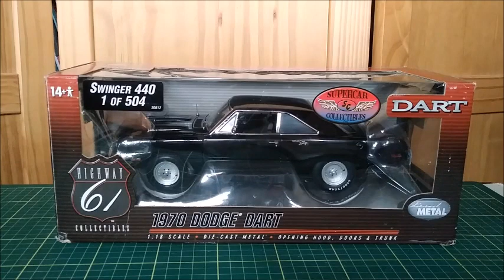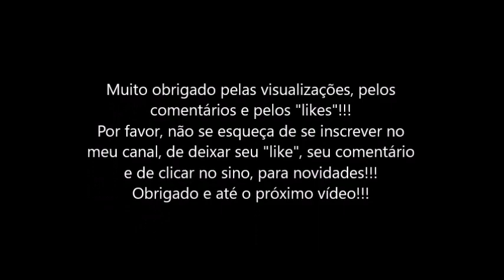Dodge Dart Swinger 440, na escala 1:18, Highway 61 Supercar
Neste vídeo, apresento esse Dart 1970, na escala 1:18, feito pela Highway 61. Trata-se de um poderosíssimo 440 Swinger, com a mesma excelente qualidade que os Highway têm!